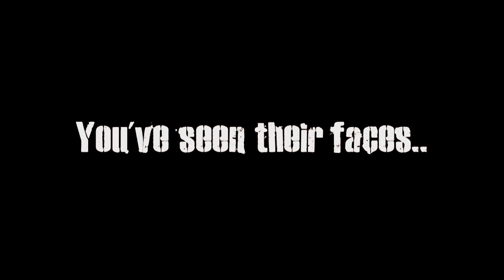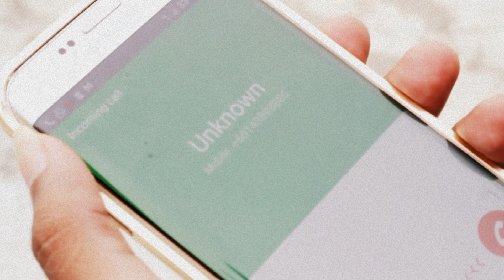AATTAM AARAMBAM Promo Video HD | TPP Web Series | The Pride Production | S.II.C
You've seen their faces,
Now time to know their story.

Promotional video, featuring screen test footage, for The Pride Production's AATTAM AARAMBAM web series.

DoP by Saran Dvc (S.II.C).

A story of brotherhood, betrayal, love, revenge and rivalry as four men with one common past meet once again after years of hatred towards each other, to embark on a common path. Will they earn each others trust this time or will they regret it once again? Only time can tell...